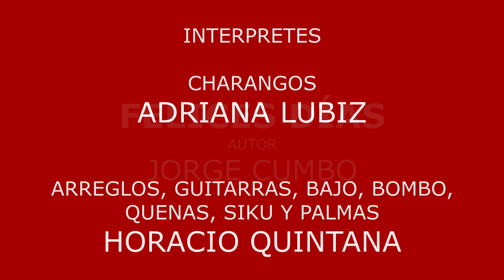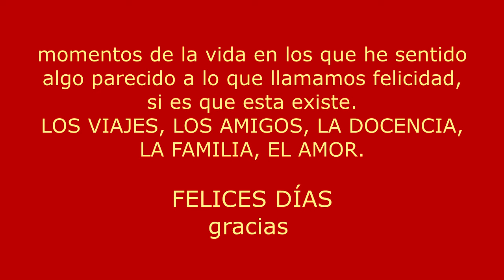FELICES DIAS - aut. JORGE CUMBO - interps. ADRIANA LUBIZ charango - HORACIO QUINTANA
CON LA FELICIDAD COMO TEMA, EL TEMA DE JORGE CUMBO, CON ARREGLOS DE HORACIO QUINTANA, INTERPRETADO POR ADRIANA LUBIZ EN CHARANGO Y HORACIO QUINTANA EN CUERDAS Y VIENTOS
musica andina
cultura popular
folclore andino